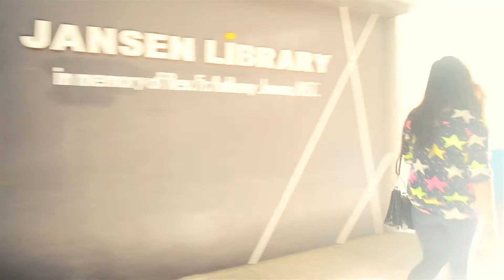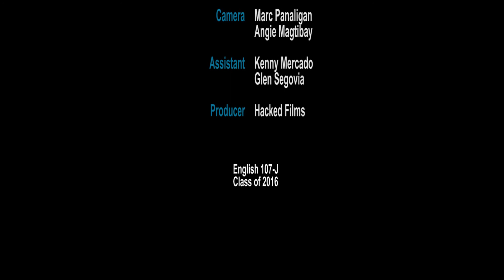The Lost Secret - FSUU Students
Father Saturnino Urios University